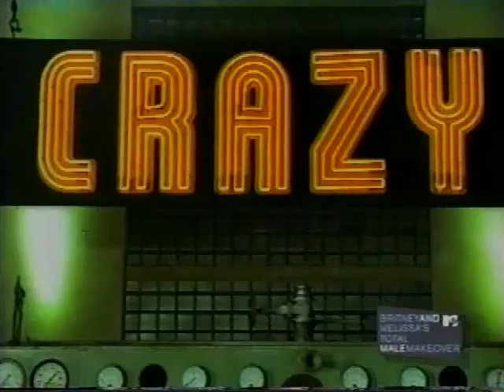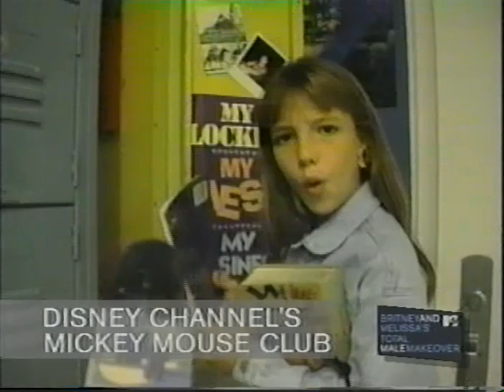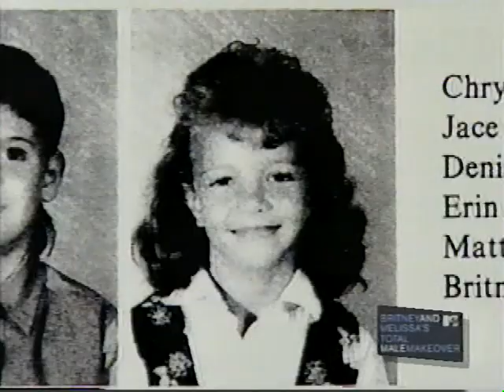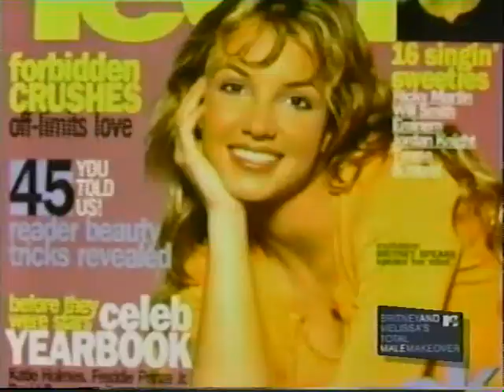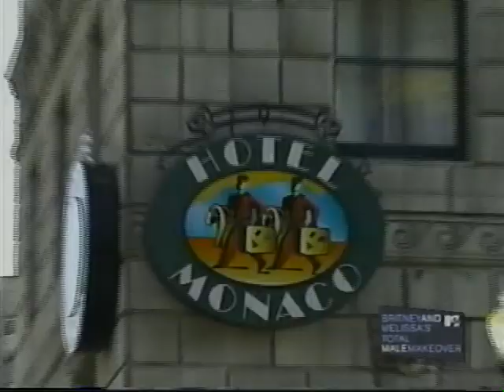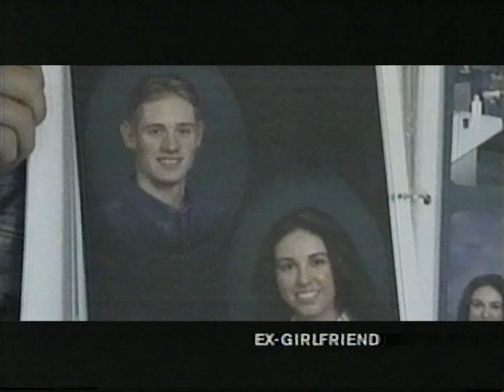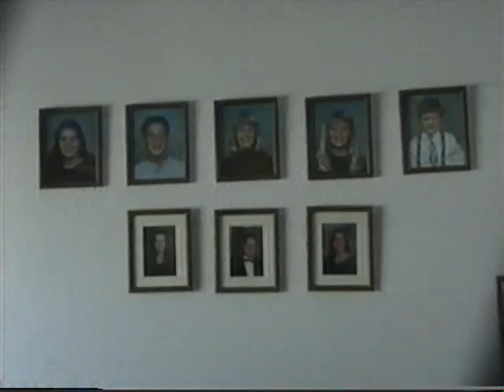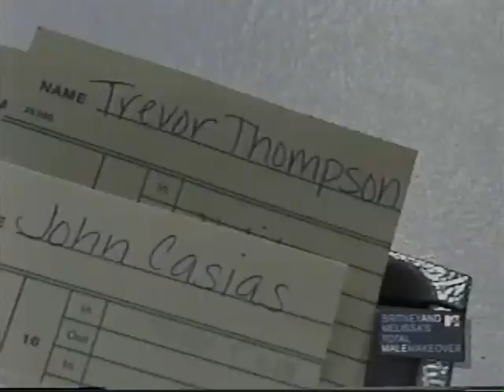Britney Spears and Melissa Joan Hart - MTV's Total Male Makeover